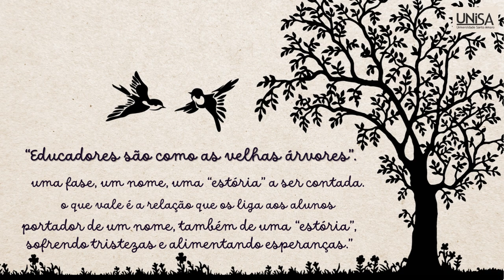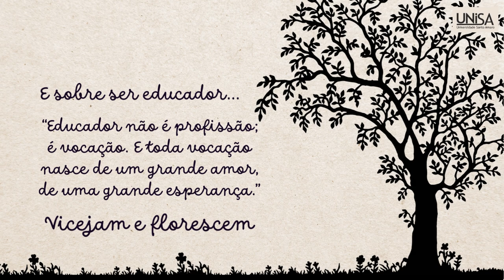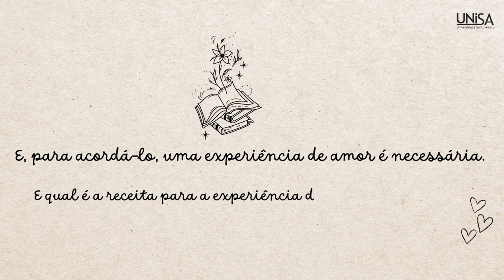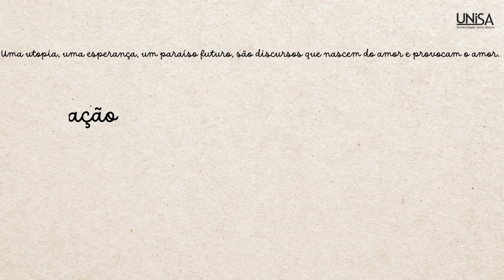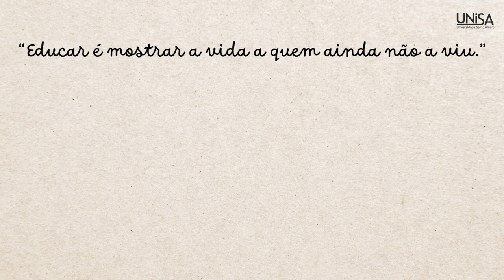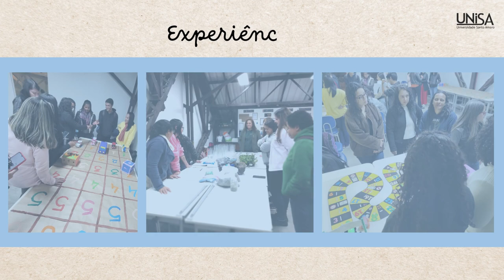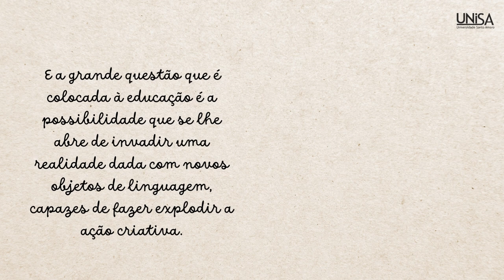Apresentação de Pedagogia - Unisa 2023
Os estudantes de Pedagogia que iniciaram as atividades já têm tido contato com materiais bem bacanas. Um exemplo é esse vídeo fofo que a equipe do curso desenvolveu, para explicar todo o conceito e contexto do curso da Unisa. ❤️